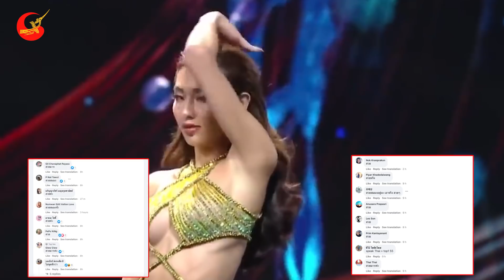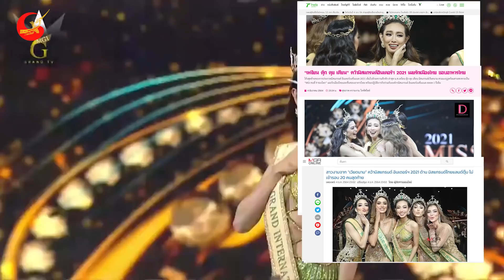Người Thái Lan Nói Gì? " Khi Thấy Việt Nam Đăng Quang Hoa Hậu Hoà Bình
❂ Các Bạn Đang Xem Video: Người Thái Lan Nói Gì? " Khi Thấy Việt Nam Đăng Quang Hoa Hậu Hoà Bình
Trước khi cuộc thi diễn ra, các chuyên trang sắc đẹp uy tín và hoa hậu của Thái Lan đều dự đoán Thùy Tiên có khả năng tiến sâu tại Miss Grand International 2021. Trang Thai Sashes, International Poll nhận định Thùy Tiên sẽ ghi tên vào top 5. Hoa hậu Hòa bình Thái Lan 2019 - Coco Arayha  và Hoa hậu Hòa bình Thái Lan 2020 - Nam Chantarapadit - cũng dự đoán đại diện Việt Nam có thể tiến đến top 5. Hầu hết mọi ý kiến đều cho rằng vị trí hoa hậu cũng như Á hậu sẽ thuộc về những ứng viên khác chứ không phải là Thủy Tiên. Tuy nhiên  màn thể hiện "nổi da gà" của Thùy Tiên ở Chung kết đã chứng minh cho tài năng sáng giá của cô trên đấu trường quốc tế.  Suốt hơn 3 tiếng diễn ra đêm Chung kết, người đẹp sinh năm 1998 luôn tràn đầy năng lượng, trình diễn xuất sắc và ứng xử thông minh. Theo dõi chương trình, nhiều Hoa hậu, Á hậu cũng như người hâm mộ đều thốt lên "thật không thể tin nổi" trước sự thể hiện tự tin